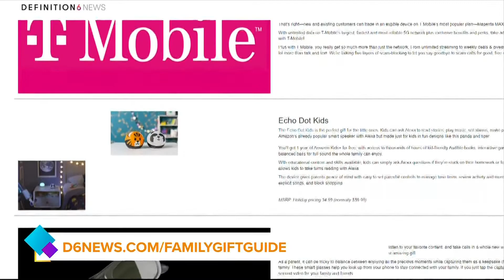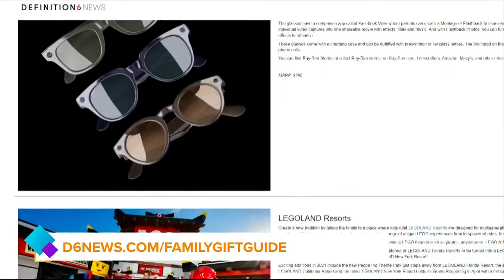GDL: Check out these great gifts the family can share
To learn more, visit D6News.com/FamilyGiftGuide.